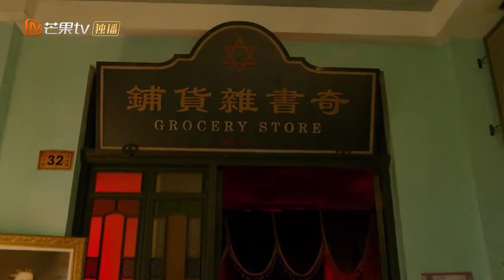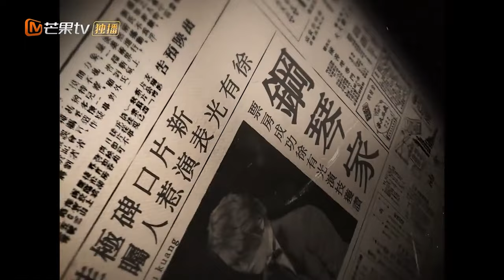Người đàn ông vì muốn nổi tiếng đã hy sinh người bạn thân nhất của mình. ｜MangoTV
🌟🪄Cuốn sách kỳ diệu của mùa hè .💓📖

✤ Văn học thanh niên Phùng Thiên Lam bị cuốn tiểu thuyết hiếm thấy thu hút và sau đó, bằng sự tình cờ, anh đã được nhận vào làm việc tại một nhà xuất bản. Không ngờ rằng, nhiệm vụ đầu tiên của anh lại là đi giục viết bài... Tác giả nữ kỳ quái Wang Phú Đào của cuốn sách mới của mình chưa gửi, sau nhiều ngày trì hoãn và trốn tránh, cô đã gặp gỡ Phùng Thiên Lam đến để giục viết. Wang Phú Đào đe dọa Phùng Thiên Lam, muốn có được tác phẩm mới, anh phải đồng ý một điều kiện. Vì vậy, chị tác giả và em trai chó trung thành bắt đầu một hành trình trên đường cao trào và kỳ diệu...